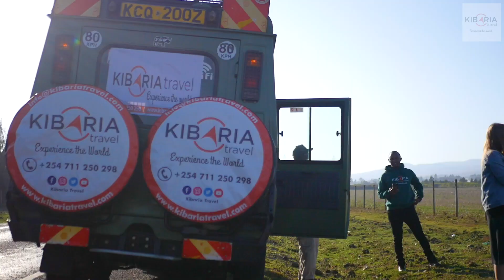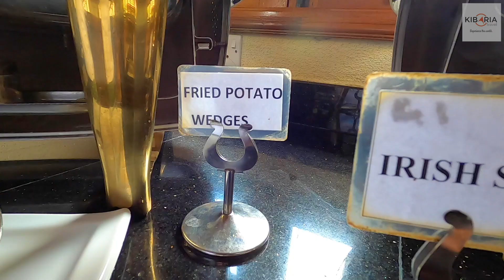Samburu Simba Lodge x Buffalo Springs x Lions Cave Travel Vlog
WE DECIDED TO SPEND A WEEKEND AWAY IN SAMBURU WE SETTLED FOR SAMBURU SIMBA LODGE. WE HAD THE BEST TIME EVER AND OH MY FOOD WAS AMAZING!!!...SAMBURU CULTURE OUTSTANDING